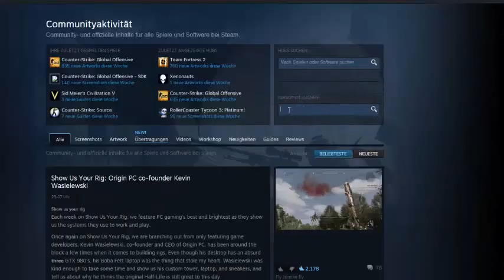Community beitreten? Jawoll!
Moin ihr Nasen, dachte mir es wäre ne coole Idee ne Gruppe auf Steam für uns alle hier zu machen. Dort kann man sich dann auch untereinander austauschen und miteinander zocken! Und ggf. gibt es dann dort auch Playtest-Ankündigungen uvm. :) Kostet nichts und schadet nicht! Haudi!

PS: Keine Fragen zu der Musik aus diesem Video! xD